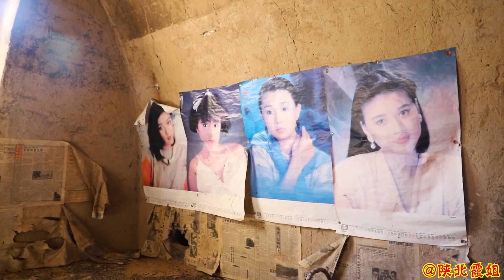【陕北霞姐】霞姐离开20多年再回老家，打开土窑洞那一刻，眼前的景像让人感慨万千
所有食材的获得方式都符合道德和法律规定。" 阔别20年，霞姐今天再回从前居住的老窑洞，墙上的老照片满是回忆，门前的石磨被风吹的一尘不染，感慨万千

陕北霞姐为大家提供了多种语言字幕，请需要的观众打开隐藏字幕观看视频！
大家好，我是霞姐，我来自中国陕北，一个普通的农村家庭妇女，热爱生活喜欢烹饪😊
我会在这里给大家展示我们，陕北农民的日常生活，风土人情。

喜欢的的话就给霞姐点个关注，支持一下吧！